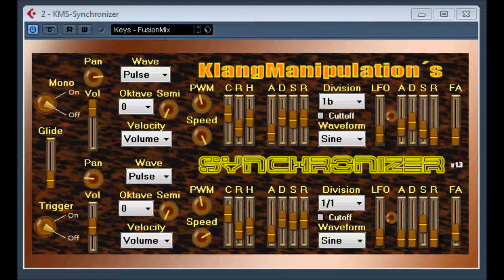KMS Synchonizer by Klangmanipulation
updated to Synchronizer XL which can be download from Music-Society.net. if you want to register first.

personally i can't be bothered to register on anymore websites in order to download anything, because i have enough e-mails newsletters, promo's and that crap has it is. ,